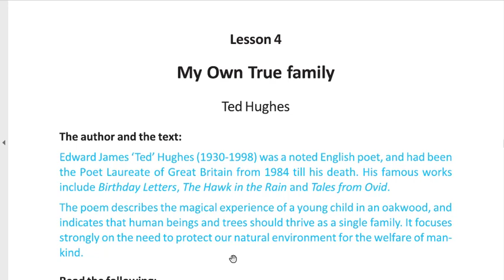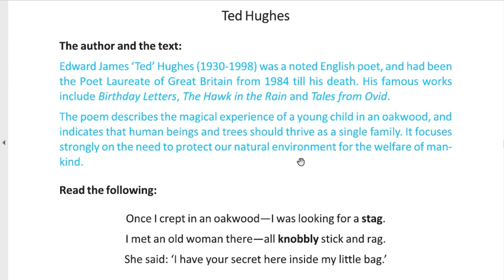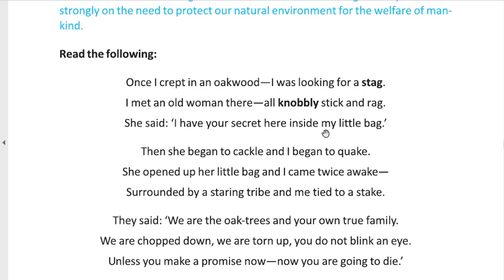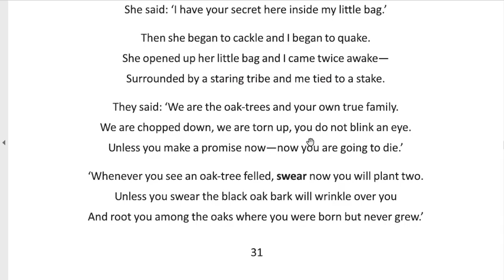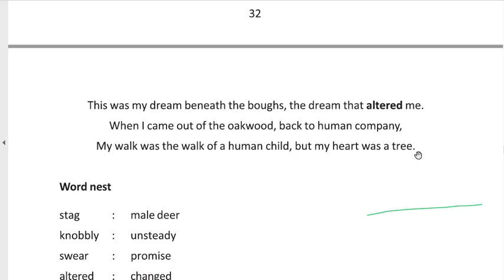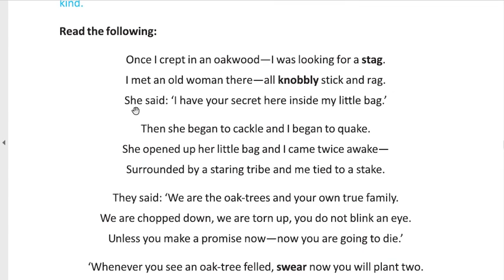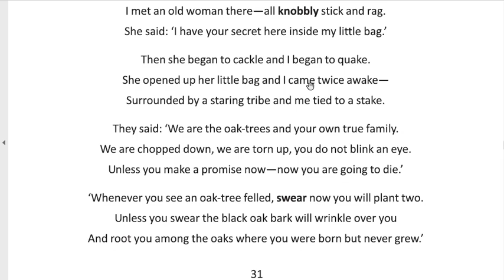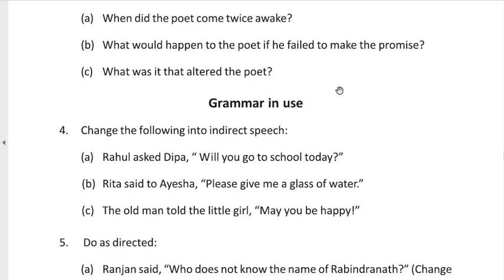My Own True Family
My Own True Family is an important poem of class10 in the WBBSE syllabus. It is lesson number 4. In this video, you will find the Bengali meaning of My Own True Family by Ted Hughes. I have tried to give you a line by line explanation of the poem My Own True Family. Class 10 My Own True Family is a poem that focuses on the importance of conserving the natural environment. In this video, you will find the Bengali meaning of My Own True Family. I have given a line by line Bengali meaning of the poem My Own True Family. After a line by line explanation of the poem  My Own True Family in Bengali, you will get the questions and answers of the poem. This video focuses on the Bengali meaning of the poem  My Own True Family and the question answers to the textual exercises.

bengali meaning of my own true family, class 10 english my own true family, my own true family poem questions and answers